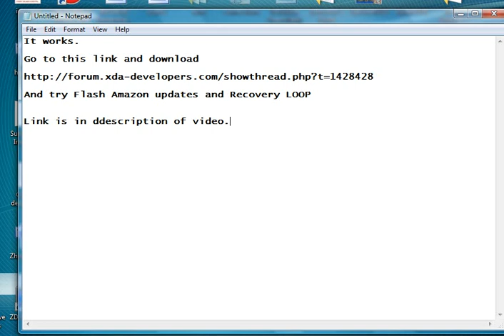Rec#10.avi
good luck!